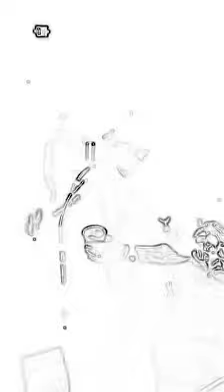Rat Bastard Car Club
Jesse marble killin it